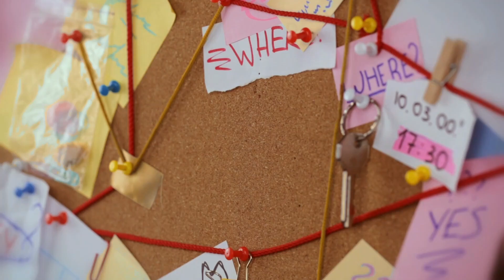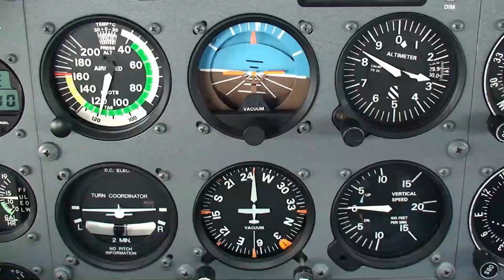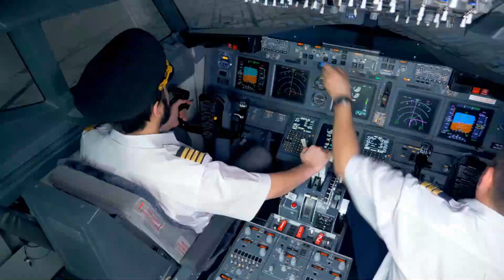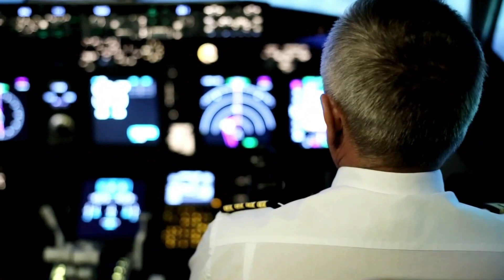MH370: The Plane That Disappeared | The Vanishing of Flight 370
Welcome to SciMystic, your destination for unraveling the most perplexing mysteries through the lens of science! 🌌✈️ In this episode, we delve into the enigma that has baffled the world - "The Disappearance of Flight MH370." 🌐🔍

🚁 Join us as we employ cutting-edge scientific analysis to explore the events surrounding the mysterious disappearance of Malaysia Airlines Flight MH370. From in-depth investigations to expert interviews, we leave no stone unturned in our quest for answers.

🔬 Uncover the science behind the mystery - from aviation technology to oceanography, our exploration goes beyond conventional boundaries. 🌊🛰️

🧩 Are there hidden clues that can shed light on the fate of the missing plane? Join us in deciphering the puzzle and piecing together the scientific puzzle that surrounds this haunting aviation mystery.